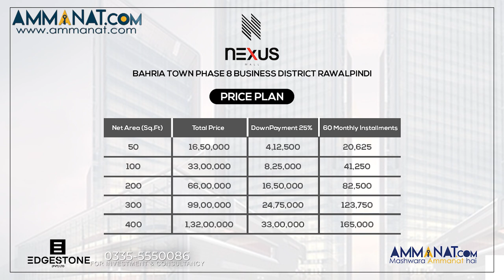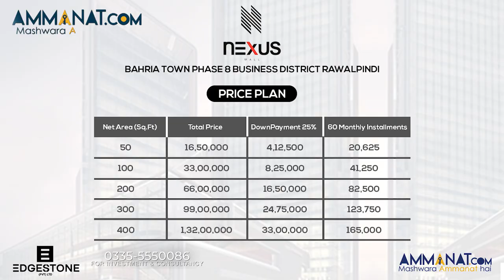NEXUS MALL Bahira Town | Location,Price Plan,Floor Plan and complete overview by Ammanat.com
Nexus Mall a high-Rise Project, right in the heart of Bahria Town. It would not sound wrong if we state that it is going to be the tallest tower in Bahria Town, Islamabad.
The mall will be covering a lot of aspects such as luxury shops, Comfort living spaces, Cooperate offices, and a grand Shopping Complex. Mall features cover almost 12.6 kanals of commercial land in Bahria Town. Its Futuristic design will bring innovation to the construction industry across the country.For more details, heads over to the video.